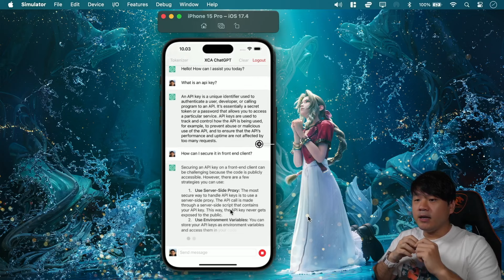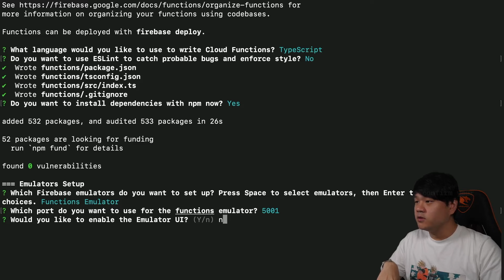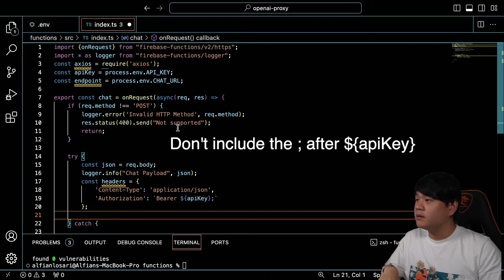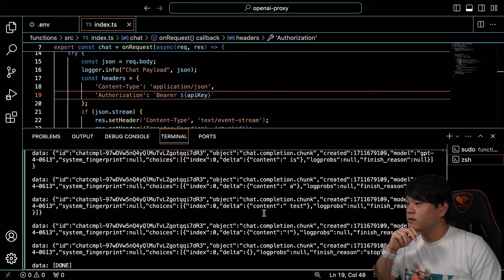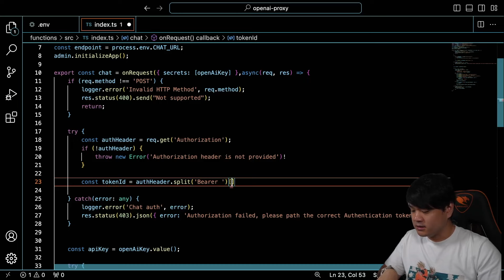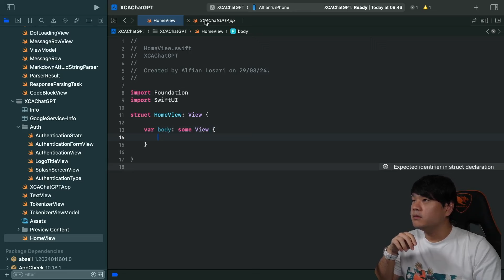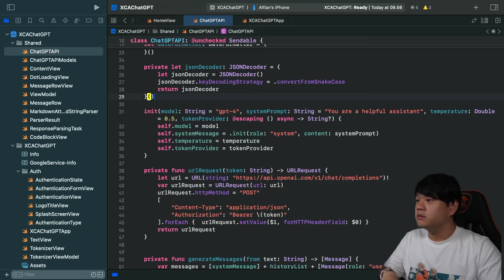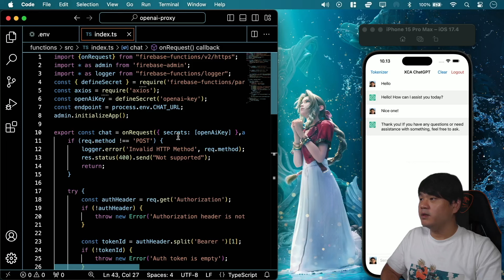Secure API Key in Front End App using Proxy Server & User Authentication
In this video, we’re going to learn how to secure public API Key for third party providers from iOS or any front-end clients. We will use Firebase Cloud Functions for the HTTP endpoint and Firebase Authentication for managing users in client as well verify the user auth token in the server side.

Timeline:
00:00:00 Introduction & Short Demo
00:04:30 Getting Started & Project Setup
00:06:27 Create & Setup Firebase Project with Functions & Emulator
00:10:20 Implement HTTP Endpoint Handler for Chat
00:24:00 Test Local Functions using CuRL
00:26:10 Using Google Secret Manager to secure API Key
00:31:44 Authenticate User using Firebase Admin Auth in Server
00:37:18 Add iOS App to Firebase Project
00:41:23 Handle Authentication  State & UI when iOS App Start
00:47:33 Update XCAChatGPTAPI Swift file to use Firebase token to pass as Header
00:52:16 Test iOS App Chat prompt by hitting Local Functions
00:54:49 Deploy Functions HTTP to Cloud & Test on iOS App
00:56:56 Closing

XCA - Building Authentication in SwiftUI using Firebase Auth SDK & Sign in with Apple Article: